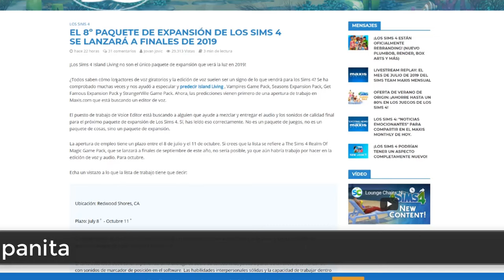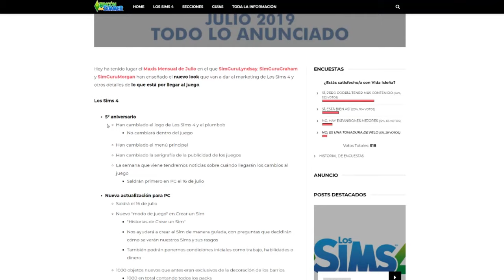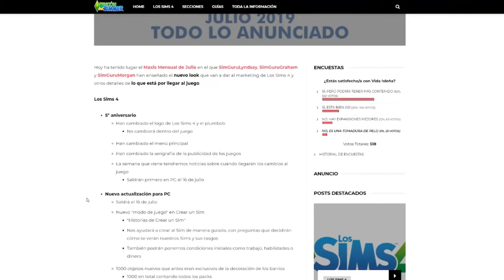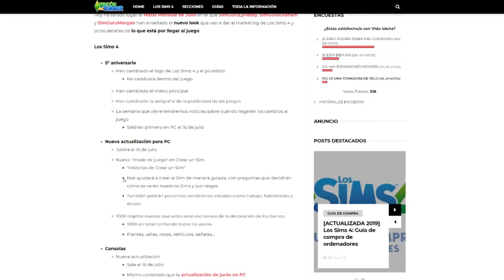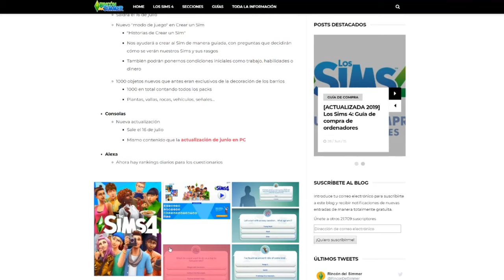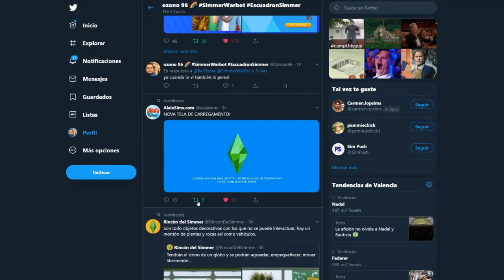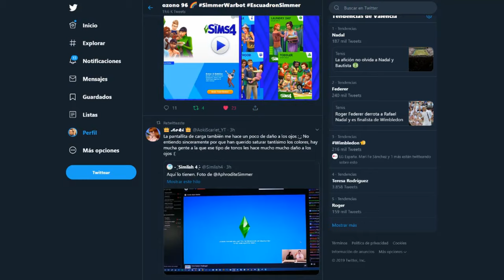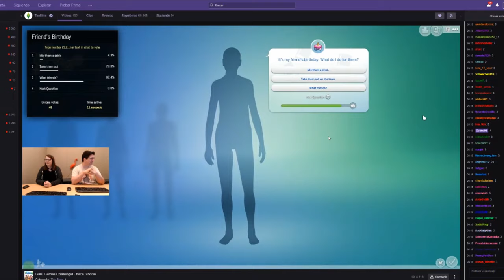NUEVO ESTILO DE LOS SIMS 4!!🤦‍♀️ |1000 OBJETOS DESBLOQUEADOS🏠🌍| MODO HISTORIA CAS 🙍‍♂️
SITIOS DE DONDE SACO LA INFO 📑

NUEVO!!! Todo lo que sale en el render nuevo de los sims estará en la actualización del dia 16 incluido el pelo rosa de la sim

🎶 Música de los canales:
y de la biblioteca de youtube.

Pantalla2: HANNSPREE 24" FULLHD 1080p

Placa base: AsRock H77 M

Disco duro: 3,0 TB

Tarjeta gráfica: MSI GTX 970 100ME

Refrigeración: COOLER MASTER HYPER 103

Torre: NOX COOLBAY VX ZERO EDITION

Fuente de alimentación: KEEP OUT FX700 MU

Multilectora: TACENS ANIMA ACR3

Teclado: KEEP OUT F90

Ratón: NOX KROM Khanda

Micrófono: NOX KROM Kimu